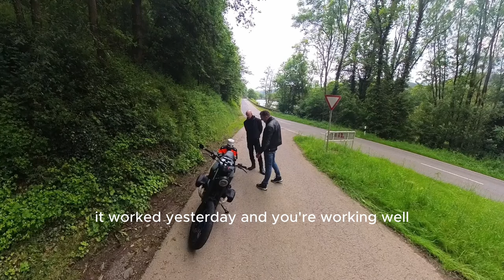Busted! Motorcyclists Caught and Ticketed by Police 🚔🏍️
In this thrilling video, watch as motorcyclists get busted by the police for what they believe to be unfair reasons. It all started when we swapped bikes for the first time, and unbeknownst to us, cops on bikes had spotted us earlier and later joined their colleagues. When we were finally pulled over, we weren’t even speeding! To make things more interesting, one cop was understanding and fair, issuing a reasonable ticket, while the other seemed to have it out for us, handing over a hefty fine. Witness the intense moments as officers pull us over and issue tickets with vastly different amounts. This video is packed with excitement and educational moments about road safety and the consequences of breaking the law, whether justified or not.

Motorcycle police chase, bikers busted, police ticket motorcyclist, speeding bikers, road safety, motorcycle violations, police enforcement, traffic stop, biker gets ticket, motorcycle infractions, police pull over bikers, bike swap incident, unjust ticket, motorcyclists pulled over, good cop bad cop, different ticket amounts
We were probably spotted earlier by cops on bikes who later joined their colleagues. When we were pulled over, we were not even speeding. It was our first time swapping bikes, and the situation quickly escalated when the officers decided to issue tickets despite our compliance and confusion. To add to the drama, one cop was understanding and issued a reasonable ticket, while the other handed over a hefty fine, making the experience even more frustrating.

All video’s are filmed in an undisclosed location using ai generated content. Content posted under this domain has neither any affiliation with its poster nor any relation to the rider portrayed in any way which includes, but is not limited to his likeness, location or personal identity